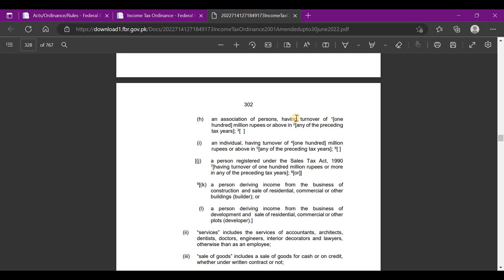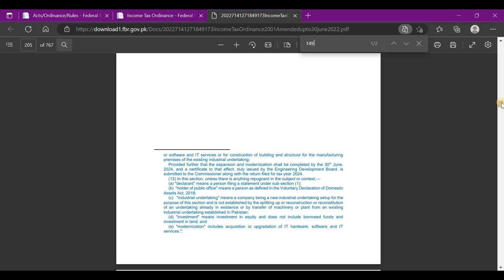Who's is withholding agent as per law | Section 149, 153 & 155 | Definition of withholding agent